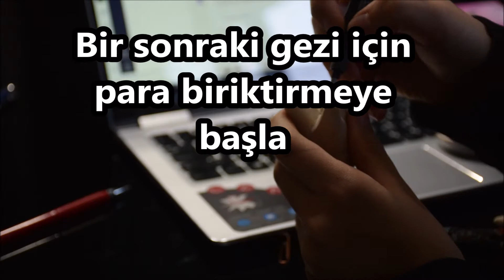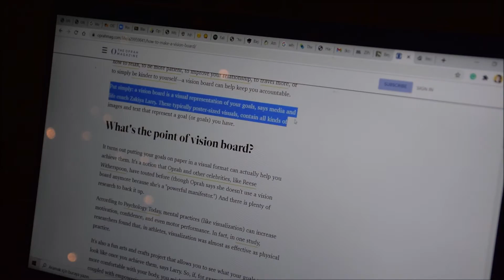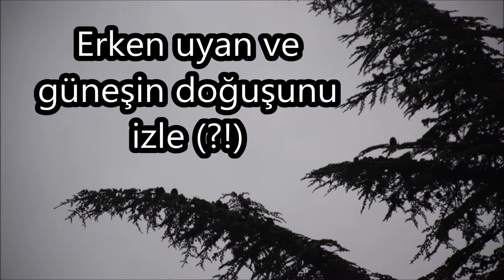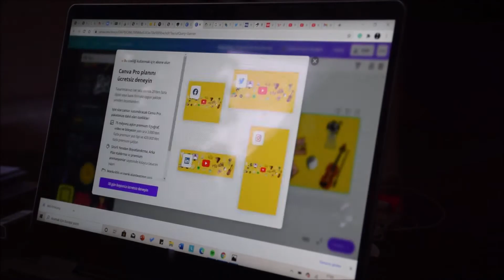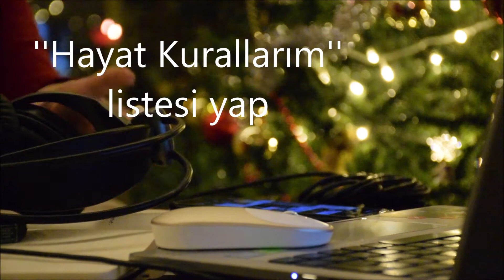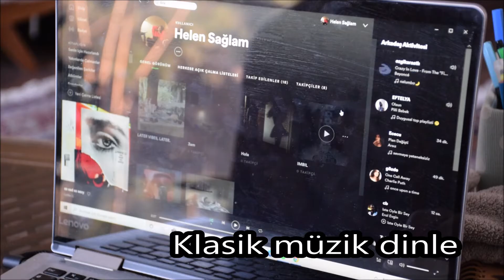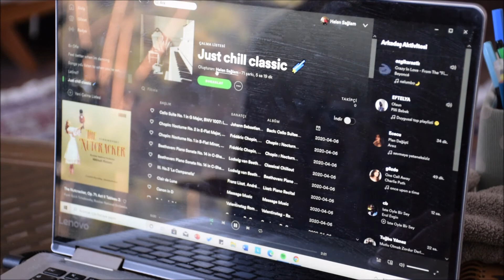Aralık 2020 Meydan Okuma (demo 😬😇)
2021 yılını dolu geçirmek adına her güne bir meydan okuma yapmaya karar verdim ve deneme sürümü olarak 2020 Aralık ayını kullandım. Umarım bu seriler hoşunuza gider ve siz de günlük challenge'lar ile bana katılırsınız. TEKNİK SIKINTILARDAN DOLAYI ÖZÜR DİLERİM 🤭

🪐Yeni Keşfettiğim Uygulama🪐
Daily Challenges